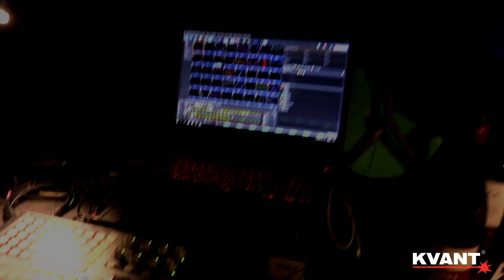Laser Show - Let It Roll 2017, Czech republic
8x KVANT Spectrum 30W lasers at Let It Roll, the biggest drum and bass festival in the world.